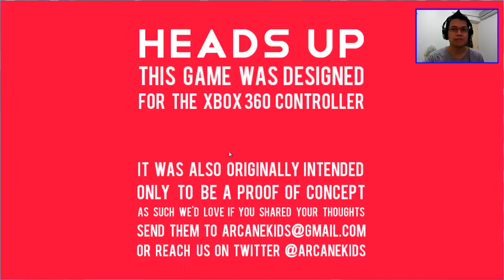Zineth gameplay commentary review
small but very nice game for adventurers.